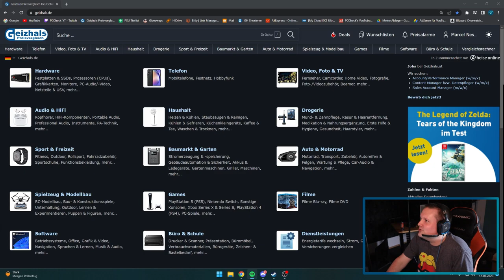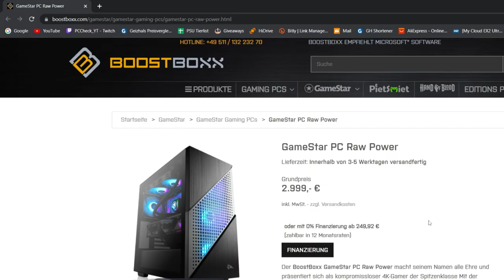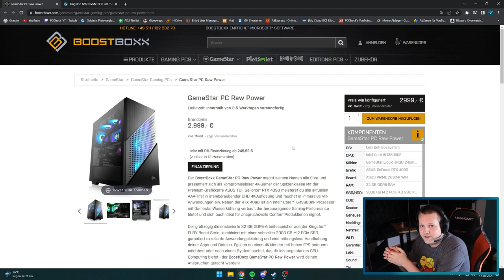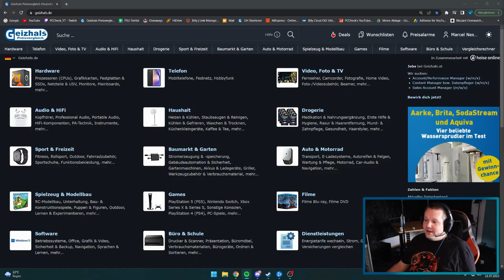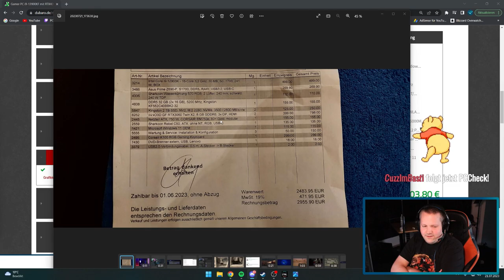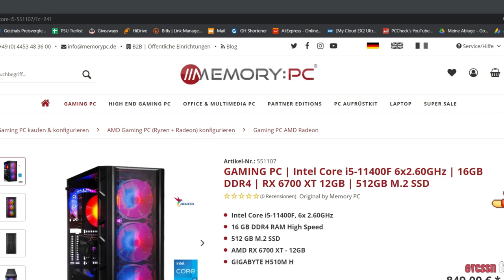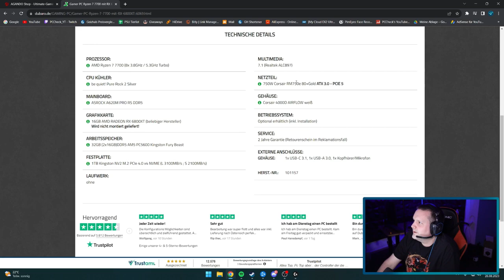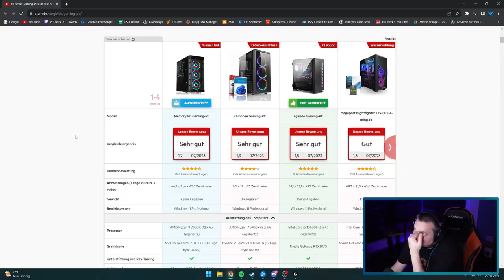Stream Highlights - August 2023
▼ Empfehlungen ▼

⭐️ Quellenangaben ⭐️